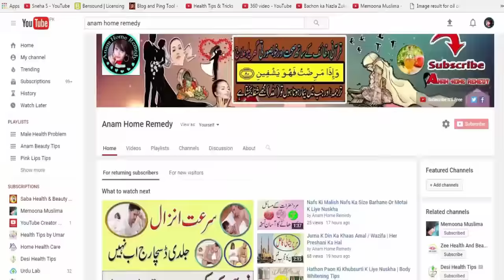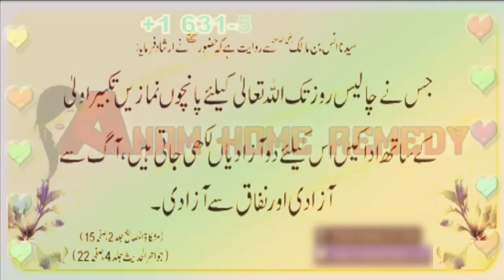Poweful islamic wazifa do it once for problems in Urdu | Anam Home Remedy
Diviners ft. Contacreast - Tropic Love (Original Mix)